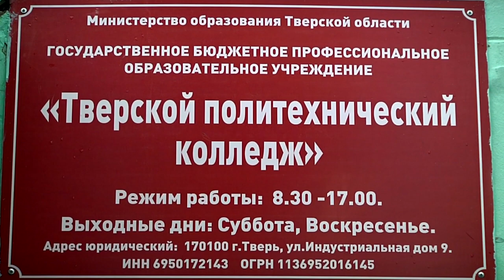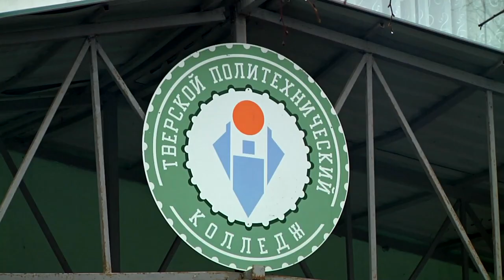В Тверской области выберут лучших молодых сварщиков, дизайнеров и медсестер